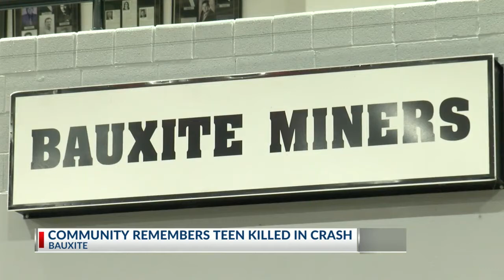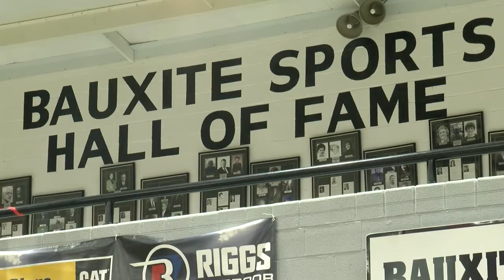Bauxite community remembers high school sophomore